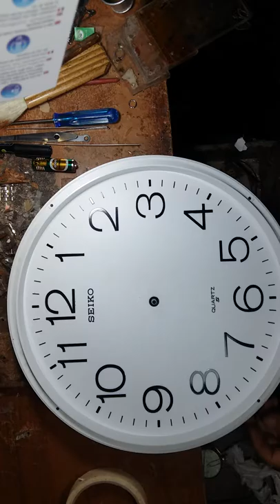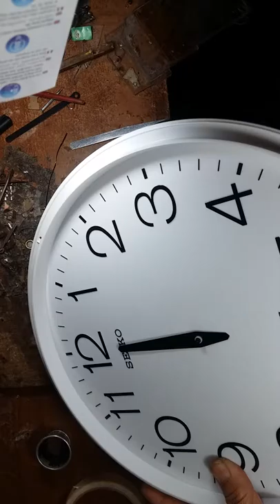เทพอคริลิค04 สอนการซ่อมนาฬิกาแขวนผลิตจากญี่ปุ่น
ส่วนมากนาฬิกาแขวนในปัจจุบันผลิตจากจีน       เครื่องของจีนจะมีคุณภาพสู้จากญี่ปุนไม่ได้  แต่อาการเสียส่วนใหญ่มักเกิดจากมีสิ่งแปลกปลอมเข้าไป  การถอดเข็มให้ดึงขึ้นมาตรงๆทั้งสามเข็ม  การแกะกล่องต้องกระทำด้วยความระมัดระวังอย่าให้กิํ๊บล็อคหักเมื่อถอดกล่องแล้วควรถ่ายรูปด้วยมือถือทันทีเพื่อช่่วยความจำในการประกอบกลับ  การตรวจเช็คก็ทำแค่จักรสามคัวก็พอเพียงแล้วเพราะจักรเล็กสามตัวนี้เป็นสาเหตุหลักโดยการเป่า ปัด แปรง ทำความสะอาดอย่าให้มีอะไรติดที่เฟืองจักรทั้งสามแล้วประกอบไว้ดังเดิม การใส่ฝาหลังเข้าที่ต้องระมัดระวังกดให้ตรงๆ เมื่อเข้าแล้วจะมองเห็นการเดินของนาฬิกา  การใส่เข็มต้องใส่ที่12นาฬิกาทุกเข็มและตรวจดูไม่ให้เข็มขัดกัน เบียดกัน และอย่าให้เข็มวินาทีสูงจนไปโดนหน้ากระจก